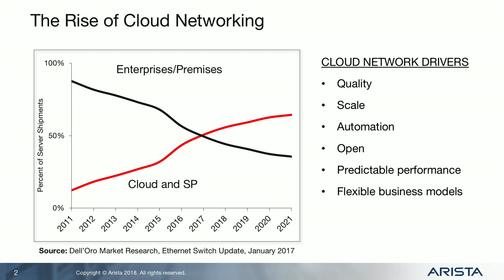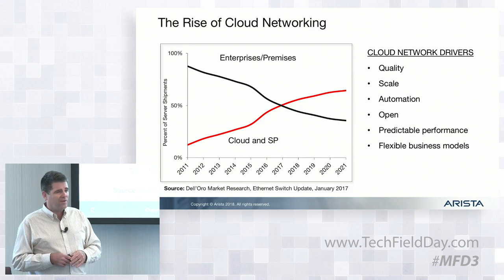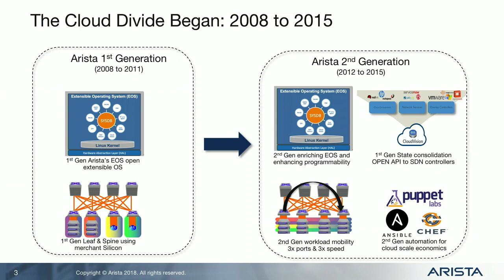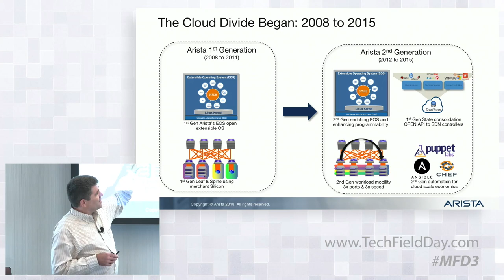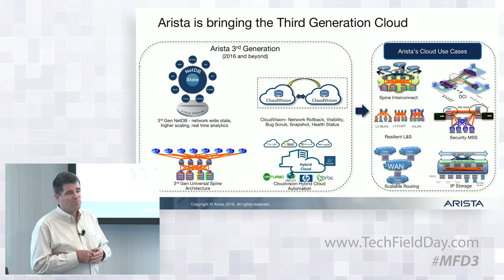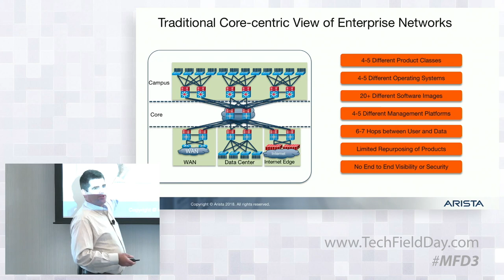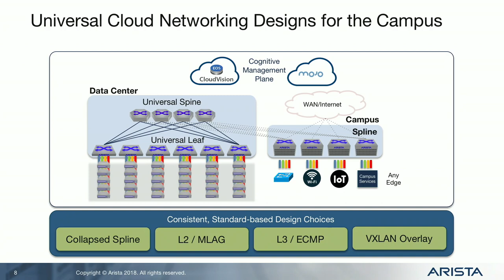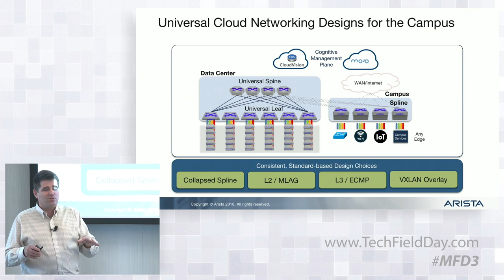Arista Networks Company Introduction with John McCool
John McCool, Chief Platform Officer, provides an introduction to Arista as the company that may not be well known in the wireless market.

Recorded at Mobility Field Day 3 in Silicon Valley on September 12, 2018.